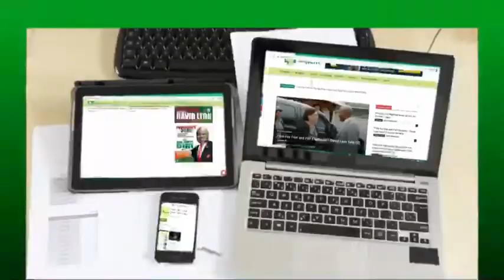Bayelsa: ALAMCOISM Ground Patron Engr. Godknows Alamieyeseigha Urge Governor-elect on inclusive Govt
Bayelsa Development: ALAMCOISM Ground Patron Engr. Godknows Alamieyeseigha Urge Governor-elect on inclusive Governance